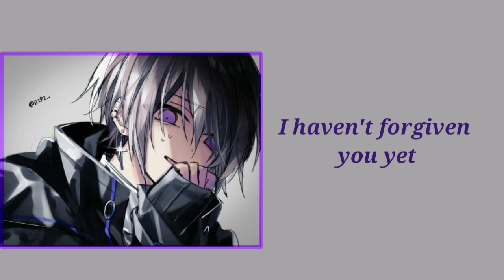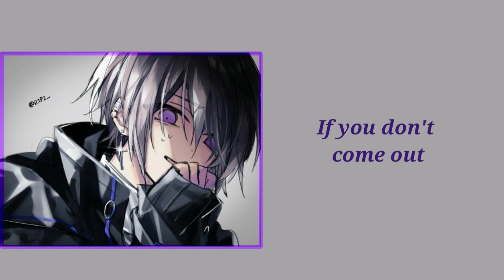Kidnapped by Yandere『Japanese Voice Acting』【ほたるHotaru • Yandere Audio】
Hello it's Hotaru~
Thank you for everyone who waited patiently for me to upload again!
This time I decided to try something new for me ?? It hasn't been long since I started practicing but expect better next time!